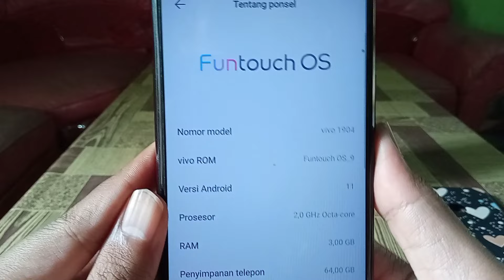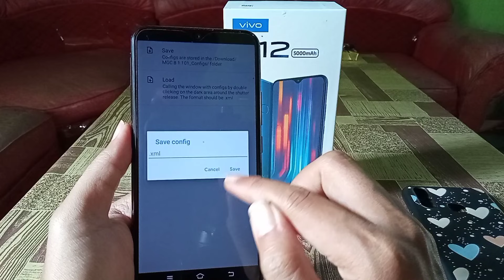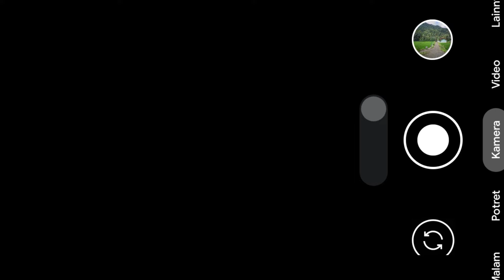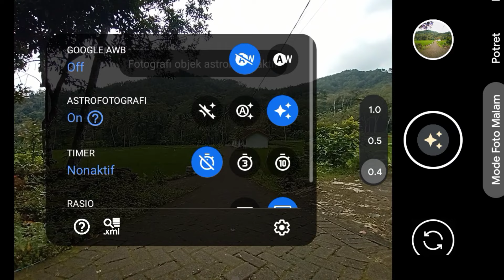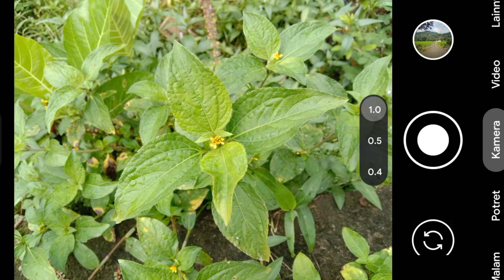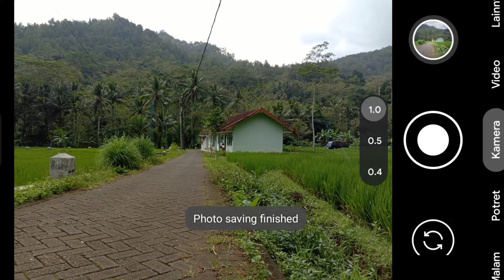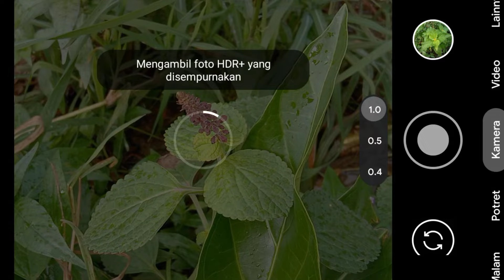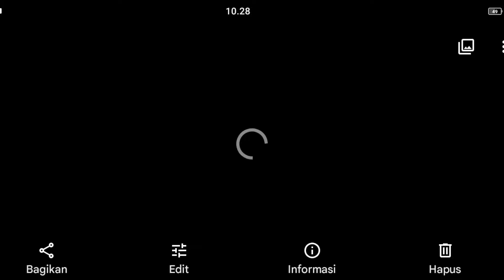Cara Mudah install Gcam Vivo Y12 Android 11 | GCAM BSG 8.1 Config AQUA Blue Suport di Banyak Device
Install Gcam BSG 8.1 GV1z_Fix di device Vivo Y12 Android 11 full lengkap dengan Video Tutorialnya
agar faham silahkan ditonton Videonya

📲 Tes : Vivo Y12 Android 11

Gcam ini suport di banyak Device Mediatek dan Snapdragon untuk device lain Bisa juga .

🔶 Link Gcam BSG 8.1 ( Link Resmi Celso ) :
( Pilih No.2 dari atas )